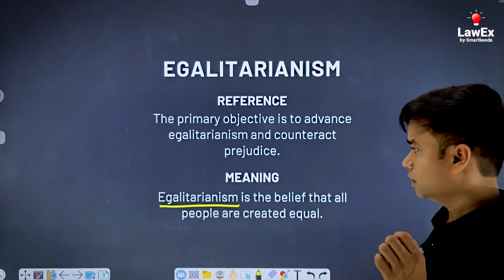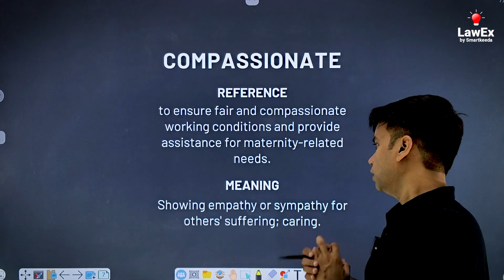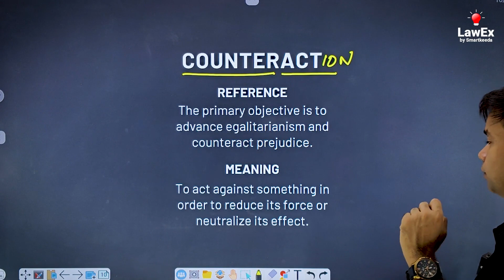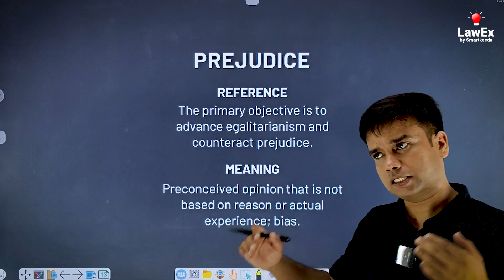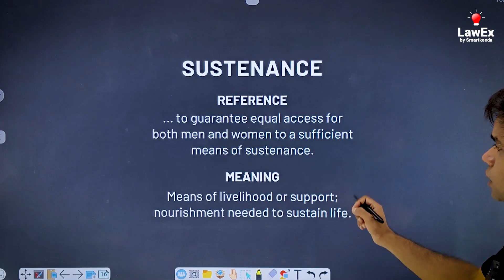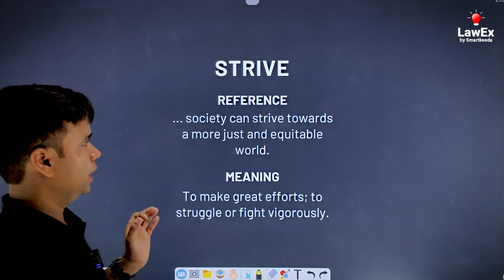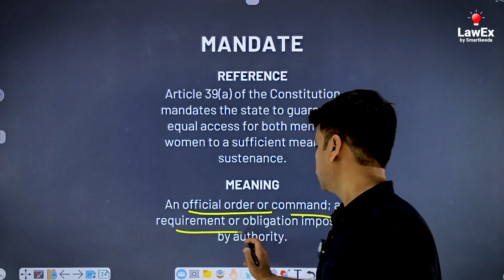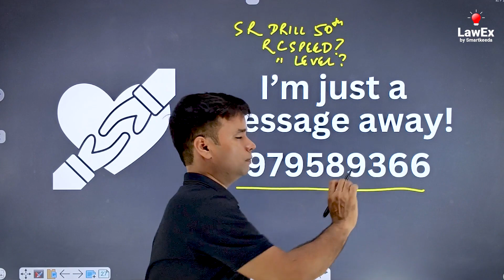SmartRead Vocab Class 50 | CLAT English Preparation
SmartRead Vocab Class 50 | CLAT English Preparation | CLAT English Class

Are you looking for answers to any of the following?

How to increase reading comprehension speed for CLAT?
How to solve reading comprehension quickly?
How to read faster?
How to increase reading speed for CLAT?
How to improve reading skills?
How to improve reading speed for CLAT?
What are reading comprehension strategies for CLAT 2025?

If the answer is yes, we are here with the ultimate solution; SmartRead by Smartkeeda. SmartRead offers a comprehensive approach to improving reading comprehension and vocabulary skills, particularly tailored for competitive exam preparation like CLAT.

In this video on SmartRead Vocab Class 50, we will be focusing on CLAT English Reading Comprehension and CLAT English Vocabulary to help you prepare for clat2025.

Here, Vipin Sir will guide you through essential vocabulary words used in the Passage 50 of SmartRead Drill No 50 and reading comprehension strategies that are crucial for success in the CLAT exam. Whether you're a beginner or looking to enhance your existing skills, this video is perfect for you.

Join us for an engaging and informative session that will boost your confidence and improve your English language proficiency. Don't miss out on this valuable opportunity to excel in your CLAT preparation!

Let's ace the CLAT exam together with SmartRead Vocab Class 50. Are you ready to take your English skills to the next level? Let's get started!

✅ CLAT Free Quizzes:

Legal Reasoning:

Logical Reasoning